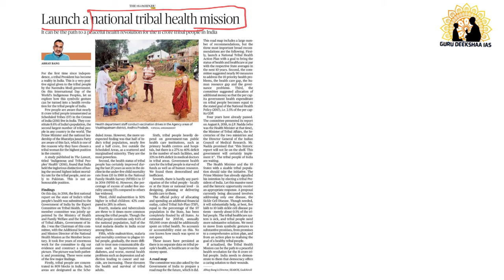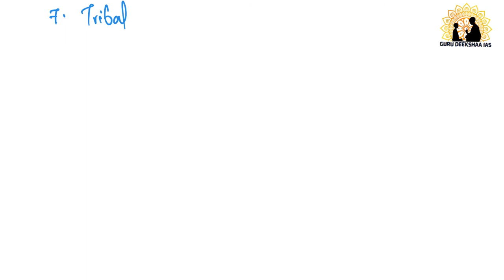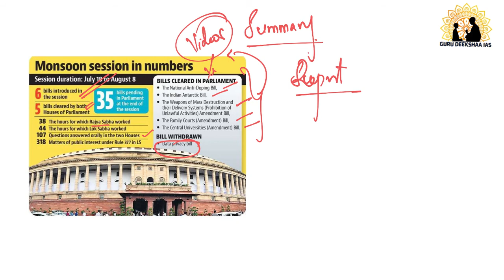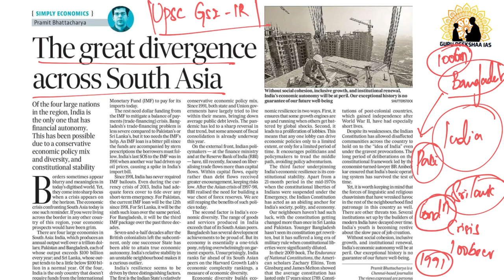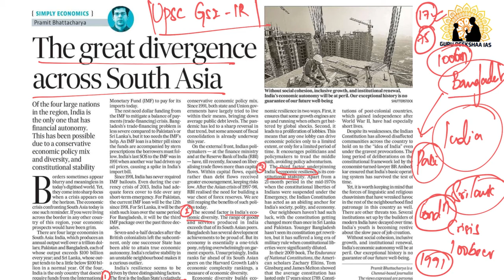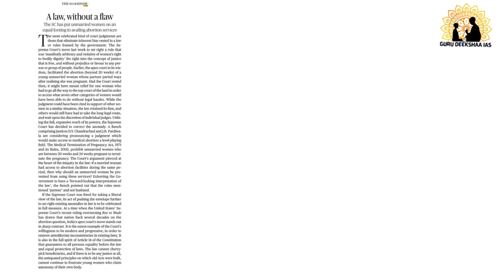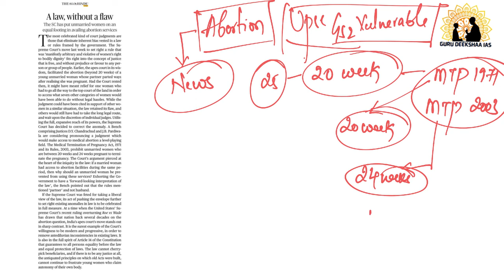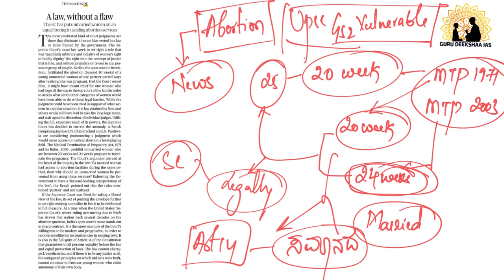9th August 2022 | NewSpot Analysis |UPSC in Kannada | Guru Deekshaa IAs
Newspot series covers comprehensive analysis of daily news articles wit respective of UPSC and other competitive exams in various newspapers. It will be premiered daily at 08pm

Team
Guru Deekshaa IAS.